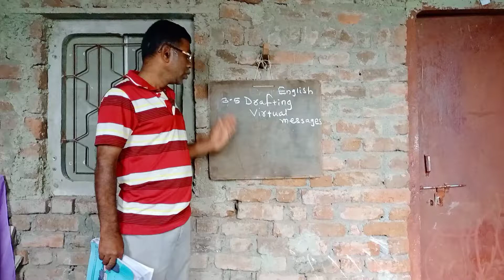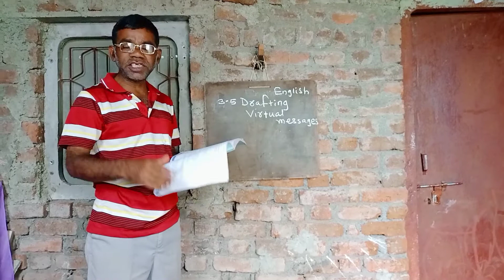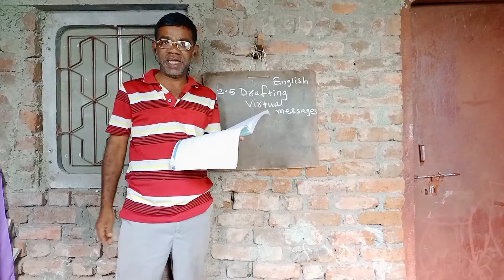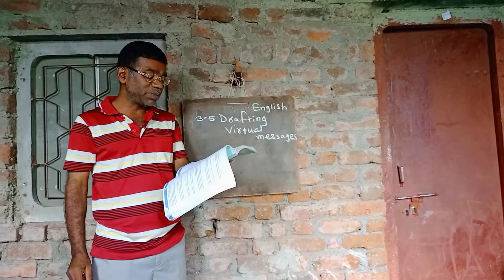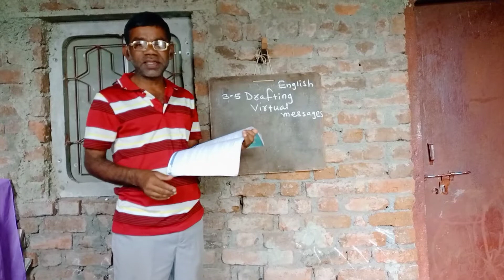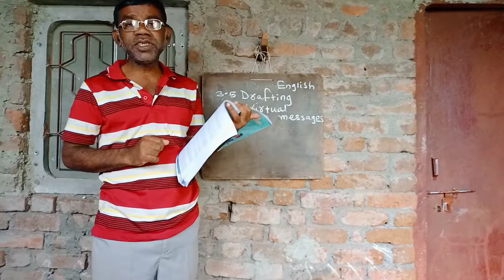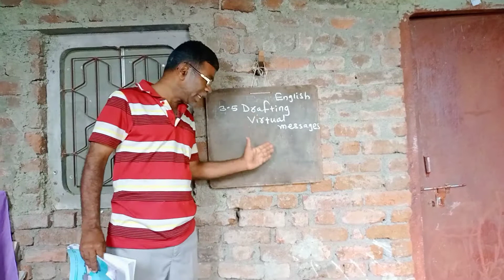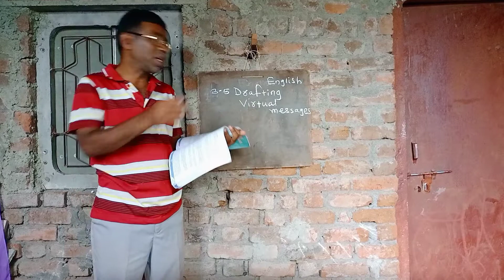3.5 Drafting virtual messages part-1